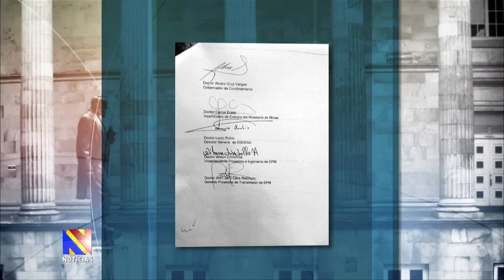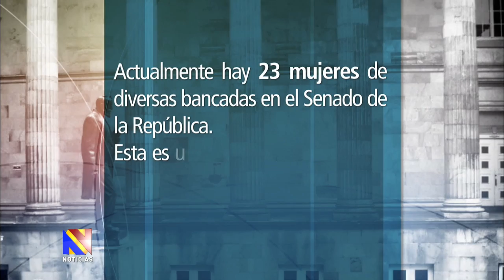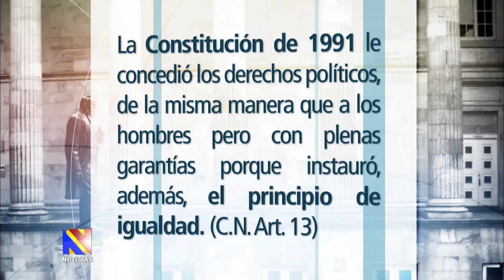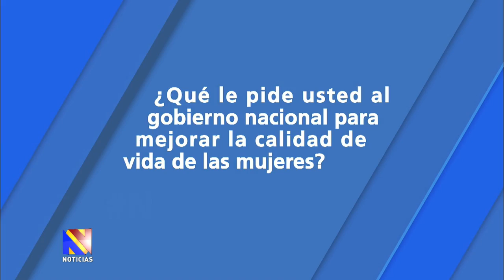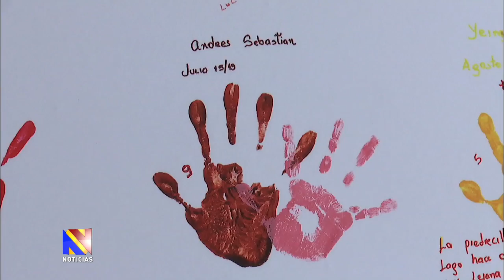Noticiero del Senado, Marzo 12 de 2015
Emisión del noticiero del Senado de Noticiero del Senado, Marzo 12 de 2015